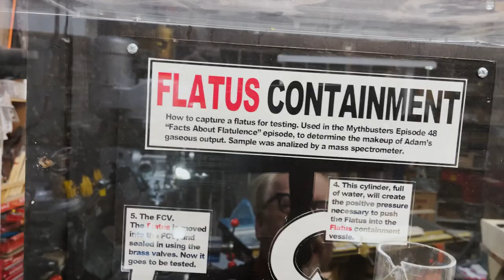How the Mythbusters Flatus Containment Device Works!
Adam shares one of his favorite builds that he made for a Mythbusters episode: the Flatus Containment Device used to capture farts. This device has just returned to him after being on tour with the Explosive Exhibition, and Adam walks us through how it works, the origin of its name, and how it was used on the show!

Shot by Adam Savage